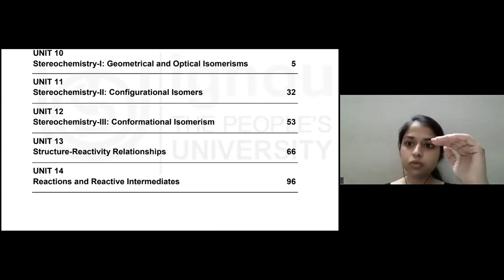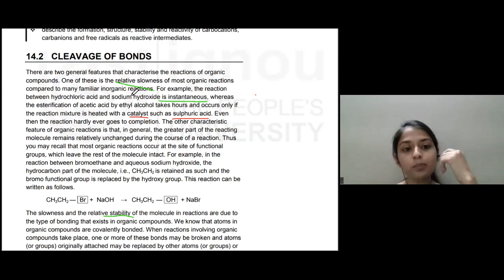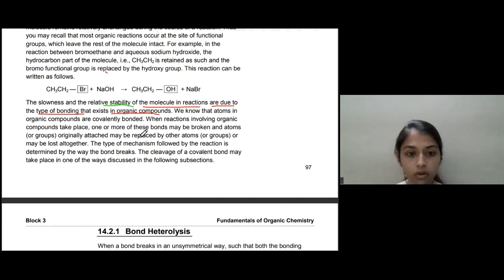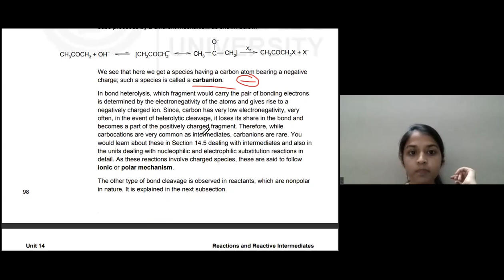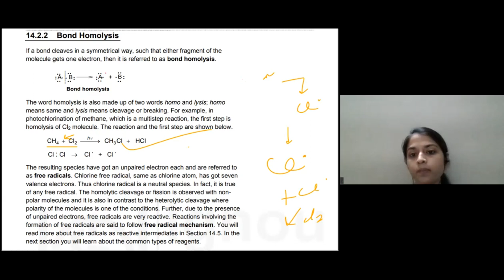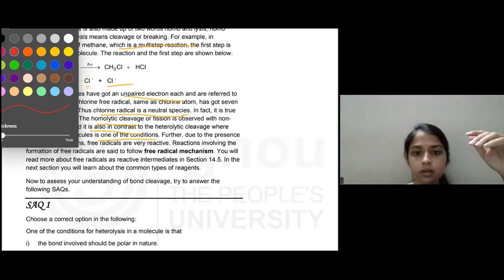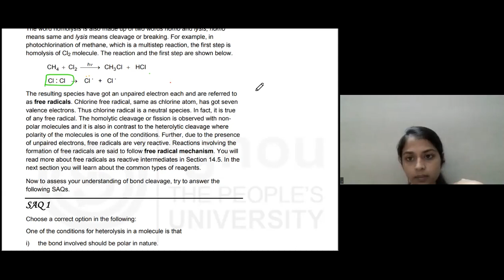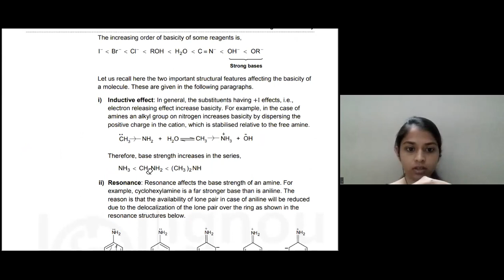BCHCT 131 | IGNOU BSc chemistry | Unit 14 Reactions and Reactive Intermediates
BCHCT 131
IGNOU BSc Chemistry Syllabus
Syllabus BCHCT 131
ignou bscg chemistry BCHCT 131
bchct 131 chemistry unit 1
important topics
bchct 131 revision
bchct 131 important topics
BCHCT 131 Previous year questions
bchct 131 IGNOU chemistry
ignou bscg chemistry

Block 1 - Atomic Structure

Unit 1 - Bohr’s Theory

Unit 2 - Dual Behaviour of Radiation and Matter
Unit 3 - Quantum Mechanical Approach

Unit 4 - Hydrogen Atom
Unit 5 - Electronic Configuration of Multi-Electron Atoms

Block 3 - Fundamentals of Organic Chemistry
Unit 1 - Stereochemistry-I: Geometrical and Optical Isomerisms
Unit 2 - Stereochemistry-II: Configurational Isomers
Unit 3 - Stereochemistry-III: Conformational Isomerism
Unit 4 - Structure-Reactivity Relationships
Unit 5 - Reactions and Reactive Intermediates